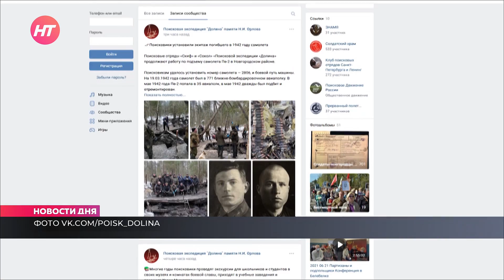Поисковикам удалось предположительно установить экипаж Пе 2, который поднимают в Новгородском районе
Поисковые отряды «Скиф» и «Сокол» «экспедиции «Долина» продолжают работу по подъему самолета Пе-2 в Новгородском районе. Удалось предположительно установить экипаж бомбардировщика.